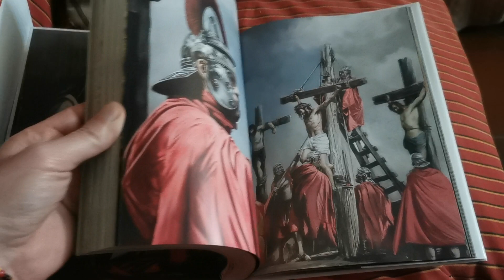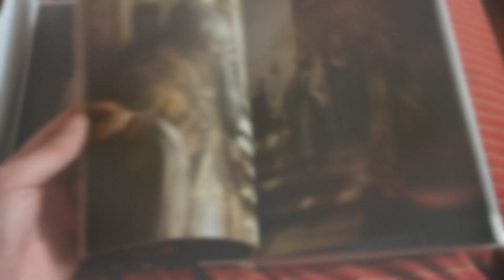Il Vangelo di Gesù raccontato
Un racconto in lingua corrente della vita di Gesù che segue fedelmente i passi dei quattro vangeli canonici. Il protagonista del racconto è un amico dall’infanzia di Gesù che mette in ordine i suoi ricordi e racconta la vita del Messia, arricchendola delle sue considerazioni. Il linguaggio accessibile del racconto della vita del Salvatore lo rende un regalo adatto ai giovani aiutando a superare l’iniziale difficoltà di accostarsi direttamente ai testi biblici.

Lo scopo principale di questo libro è semplice: raccontare la storia di Gesù Cristo non solo attraverso le parole del Vangelo ma anche attraverso belle illustrazioni che possano coinvolgere il lettore nella partecipazione viva agli eventi della vita terrena di Gesù. Il libro presenta, pagina per pagina, un Gesù molto umano, interessato a stare vicino alla gente e molto coinvolto nei problemi sociali e spirituali del suo tempo. L’insegnamento di Gesù rimane molto utile anche per l’interpretazione dei tempi attuali.

Il racconto della vita di Gesù viene fatto da un amico che lo accompagna da vicino durante il percorso della sua predicazione fino alla sua morte in croce e la sua risurrezione. Anche il lettore verrà preso per mano da questo amico e accompagnato a sua volta sulla via della sequela di Cristo.